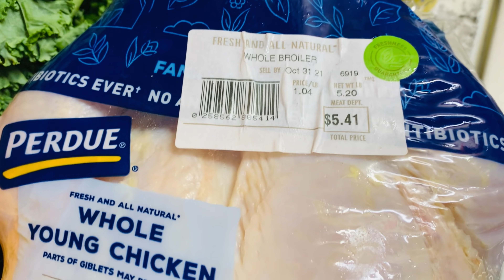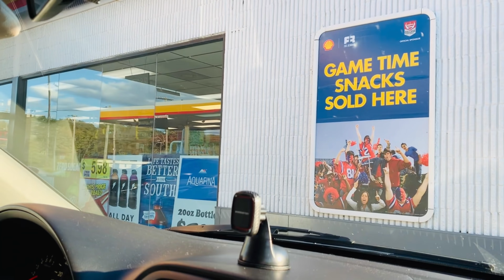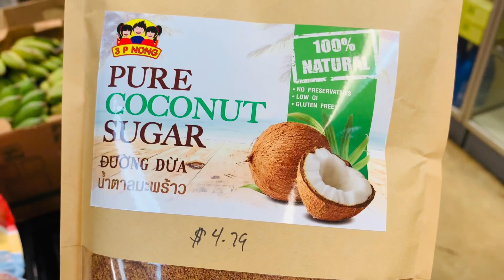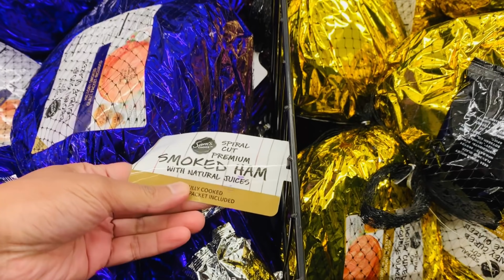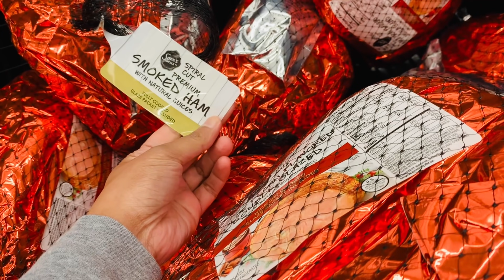Our simple life(Grocery shopping,Cooking )